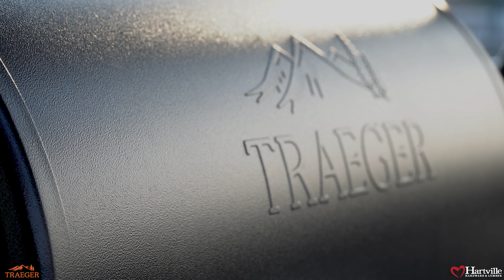The Keith Harris Story - Part Two: Defining Moment